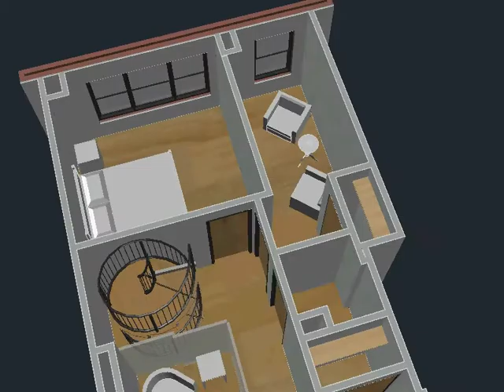Godwyn Zou Apartment 2nd Bedroom Option A